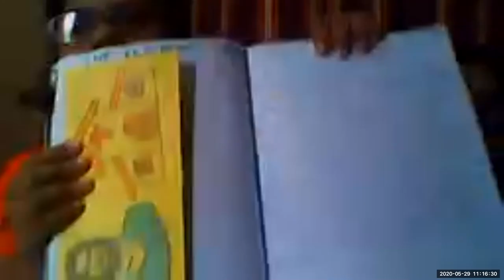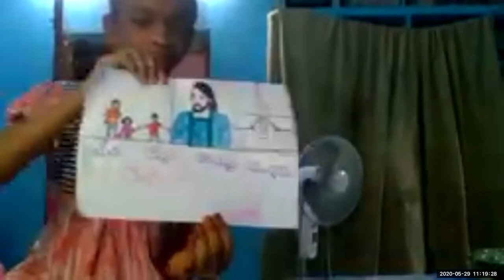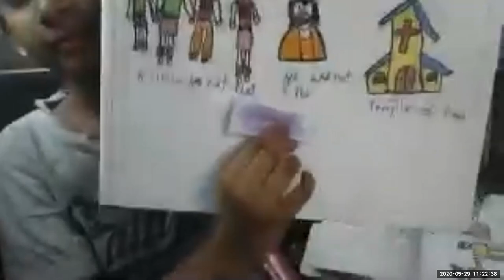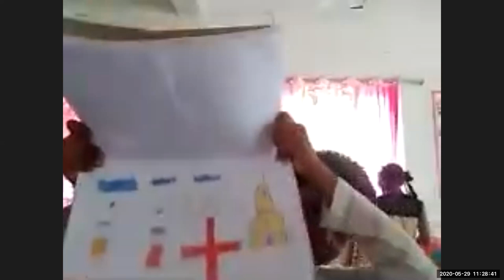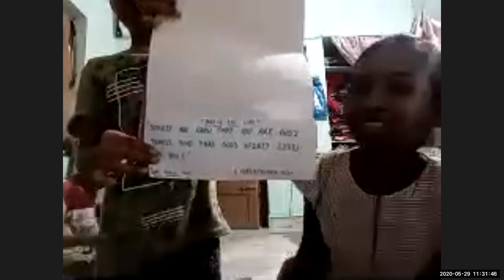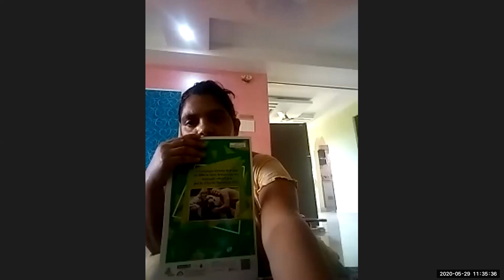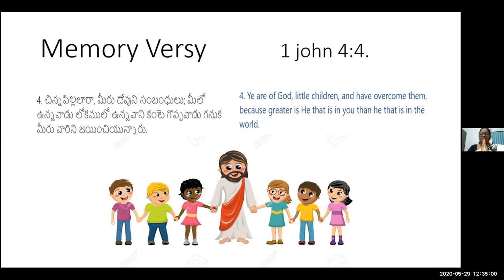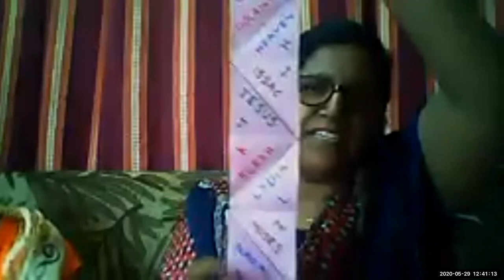LW & KGT CHILDREN CLUB 29 5 2020 A Z ALPHA OMEGA BY SHYAMALA